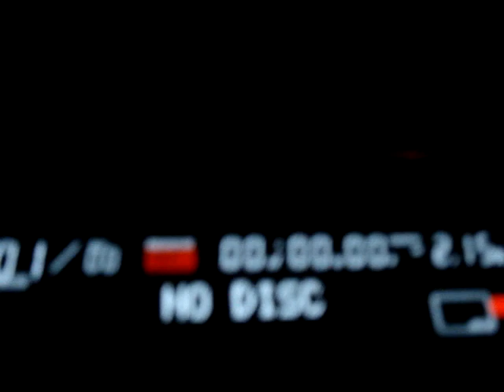DJ TheBeast @ Oldskool Warriors 30-01-2010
Playing in the freestyle vinyl area .